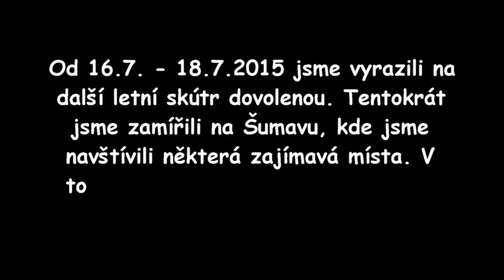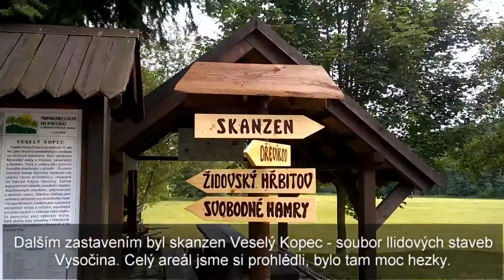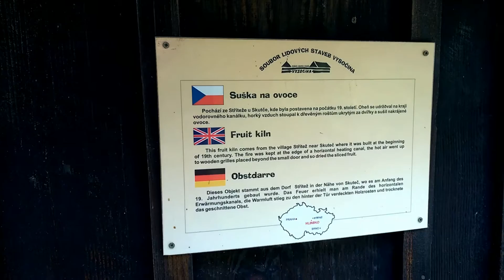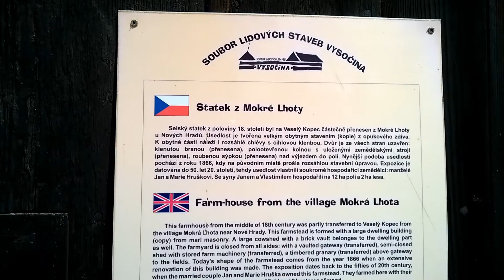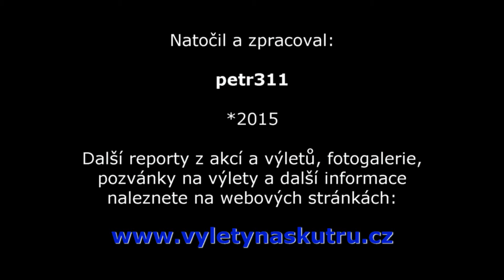Letní skútr dovolená 2015 – Šumava - 1.díl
Od 16. 7. do 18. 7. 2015 jsme vyrazili na další letní skútr dovolenou. Tentokrát jsme zamířili na jižní Čechy – na Šumavu. Strávili jsme zde 3 krásné tropické dny, stihli jsme navštívit několik zajímavých míst. V tomto díle se můžete podívat na Vojtěchovskou rozhlednu, skanzen Veselý Kopec a zámek v Jindřichovém Hradci.
Reportáže z výletů, cestopisy a videa, pozvánky na výlety a další info naleznete na